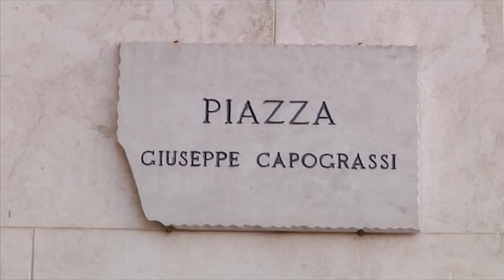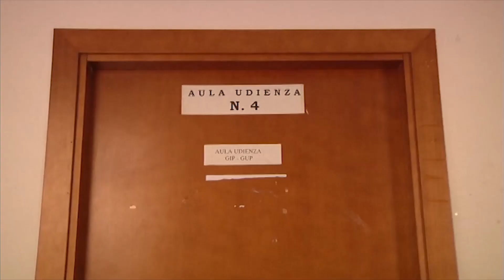Ospedale troppo rumoroso c’è il “piano” Asl costretta ai lavori